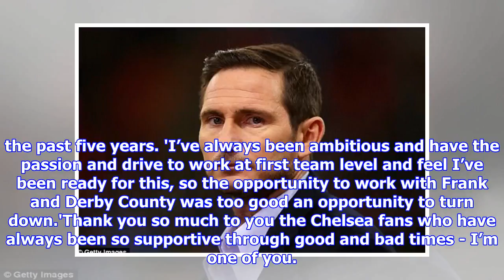Jody Morris leaves Chelsea to become Frank Lampard's No 2 at Derby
Published: 12:03 EDT, 4 June 2018 | Updated: 12:24 EDT, 4 June 2018 Jody Morris has left his role as Chelsea's Under-18 manager to link up with former team-mate Frank Lampard at Derby County. The 39-year-old has been confirmed as Lampard's No 2 at Pride Park after successful negotiations between the two clubs. Morris, who graduated from the Chelsea academy and represented them over 170 times as a player, had been in his coaching role at the club since 2013, previously working as the Under-21s assistant manager before taking over the Under-18 side. He won the FA Youth Cup and Under-18 Premier League southern title four times in four years and added the national league title last term to complete a treble of cups. Jody Morris has left his role as Chelsea Under-18 manager to become Frank Lampard's No 2 Lampard was named Derby boss last week and wanted Morris to be on his coaching staffHe posted an emotional farewell message on his Instagram, paying tribute to his boyhood club Chelsea afte...